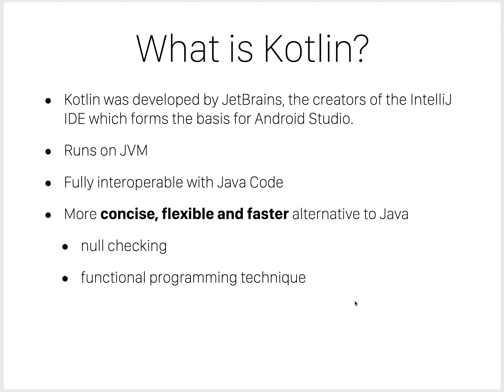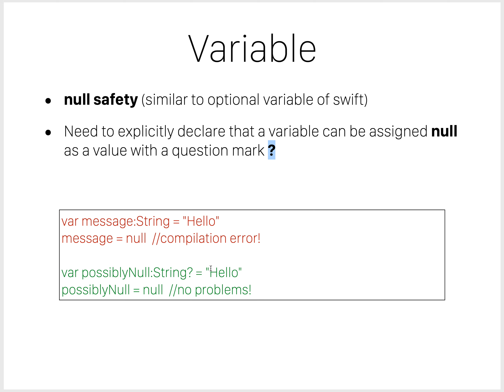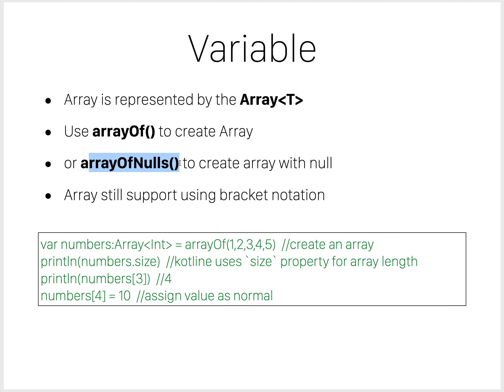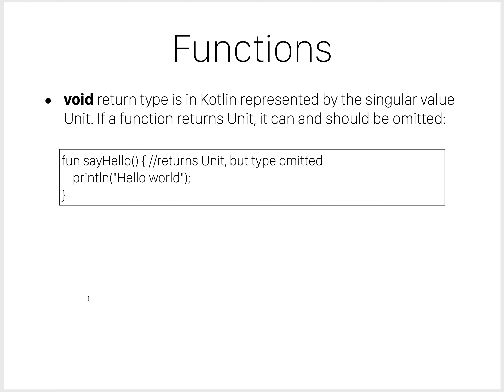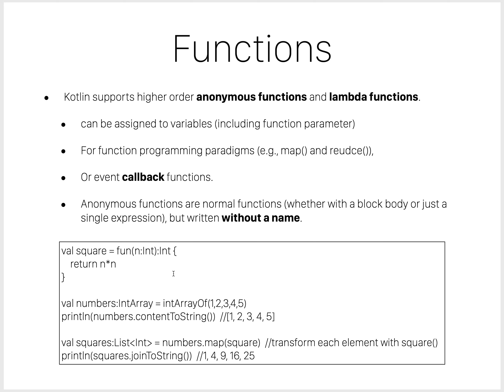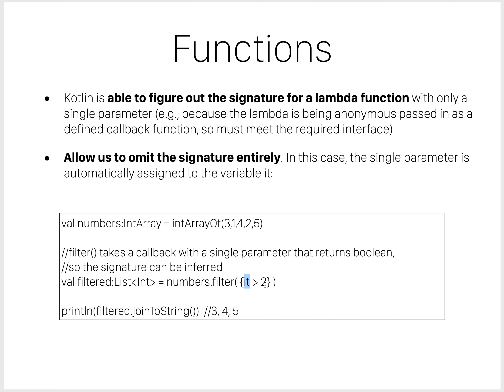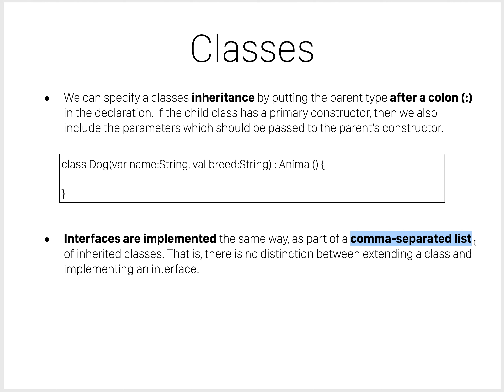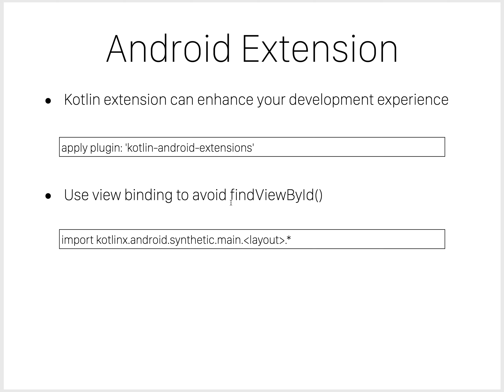ITP4207 2020 Kotlin